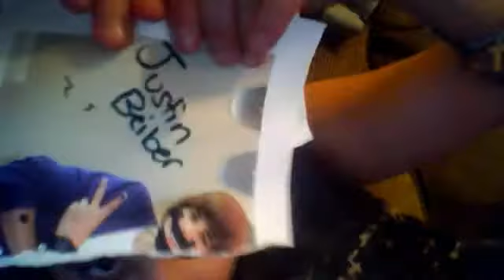INTRACCTIVE: JB (HATE)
Leilallie12345's webcam video April 26, 2011 01:48 PM